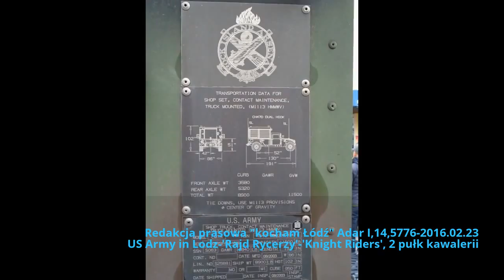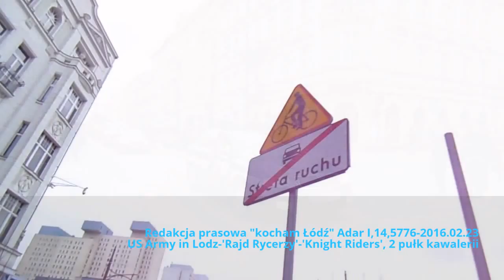2016 02 23 USrael Army in Lodz 'Rajd Rycerzy' 'Knight Riders',2 pułk kawalerii